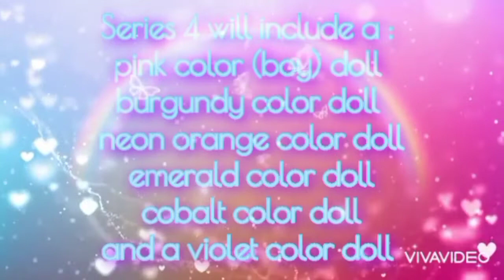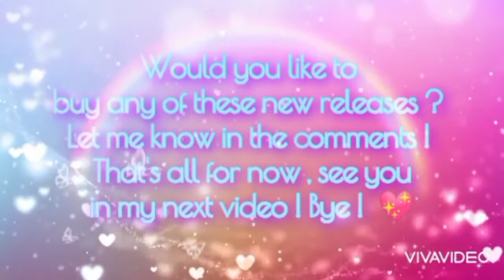🌈New RainbowHigh Series 4 listings ! Plus more!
Some of these information could be fake , any of these new lines is confirmed yet.

Credits to @doll.boy.29 (Instagram account)